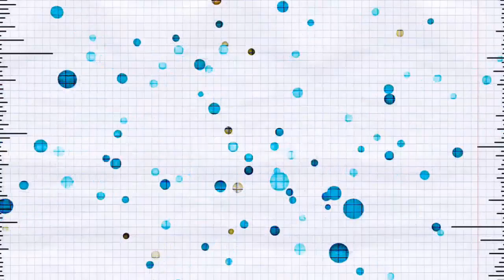MINECRAFT ZERO: TEMPORADA 3 | #23: Explorando y Sentando bases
◘◘◘ Minecraft Survival 1.14 ◘◘◘

3ra temporada: A regresado la serie mas famosa y mas querida del canal, minecraft zero en la 1.14!!!

con tus amigos minecraftianos y para cualquier duda o sugerencia
los comentarios aki abajo  ↓ |^_^| ↓